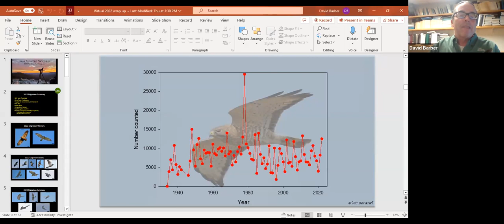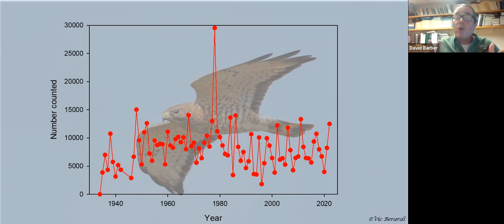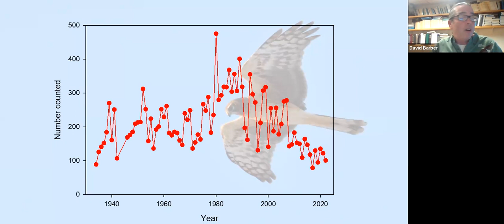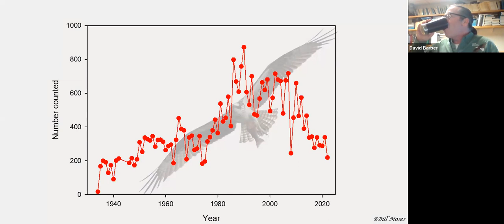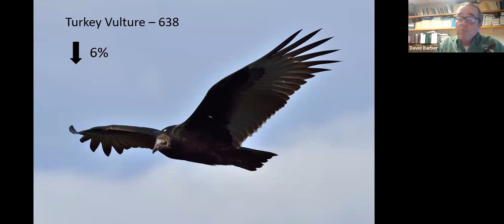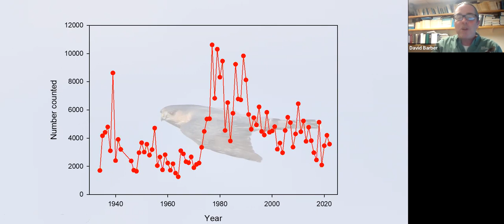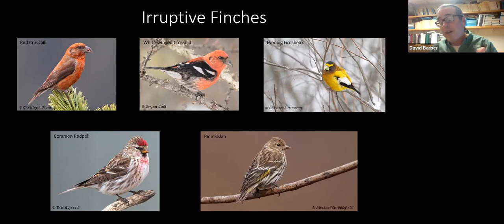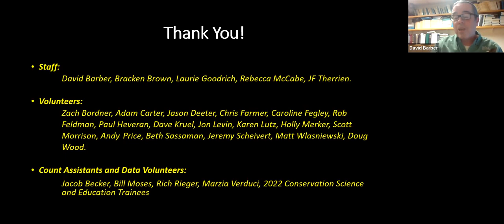2022 Hawk Mountain Raptor Migration Count: Wrap Up and Overview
In this virtual program, Senior Research Biologist David Barber and team will discuss the highlights and lowlights of Hawk Mountain’s 2022 Migration Season, and how this year’s totals compare to the Sanctuary’s long-term trends.